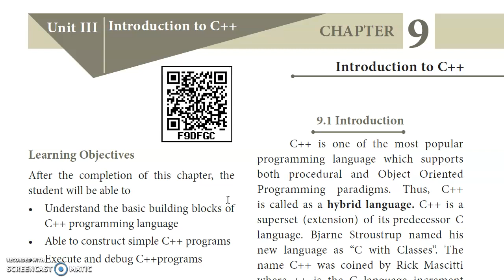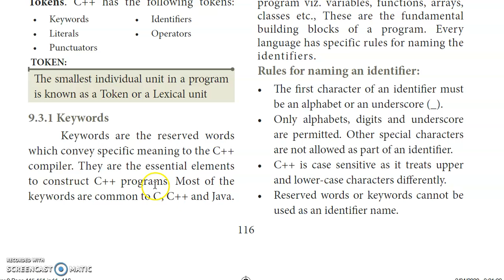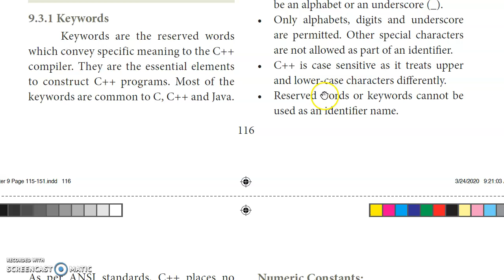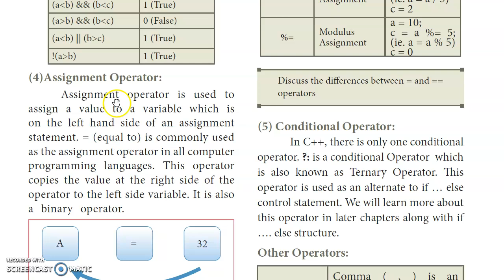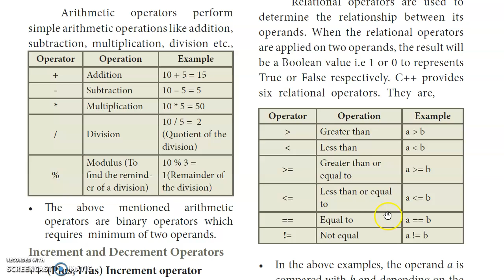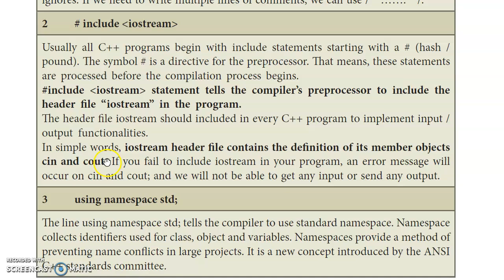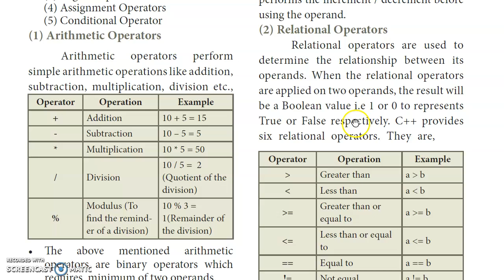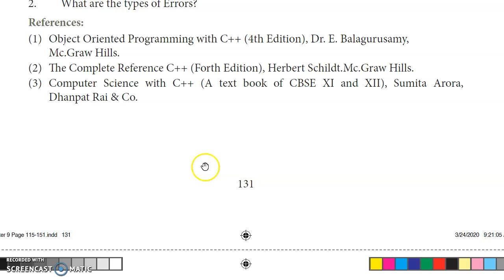💥 11th Computer Science Chapter 9 Introduction to C++ - Book Back Answers English Medium 2021-22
Class 11 / +1 /  XI std / 11th Computer Science Chapter 9 Introduction to C++ - Book Back Q & A English Medium 2021-22 Reduced Syllabus Part 2